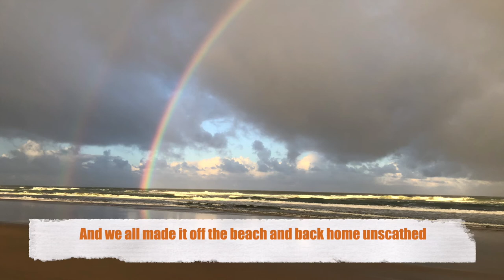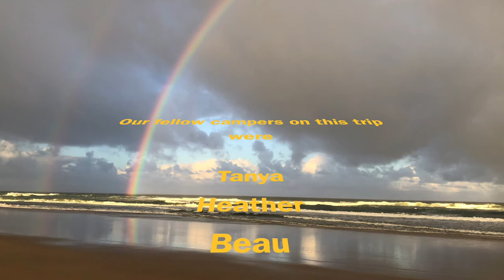Teewah Beach Bogged with a van - Easter 2021- EP5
Our trip up to Teewah Beach near Double Island Point was cut short this week due to extreme weather. Here's how that went.